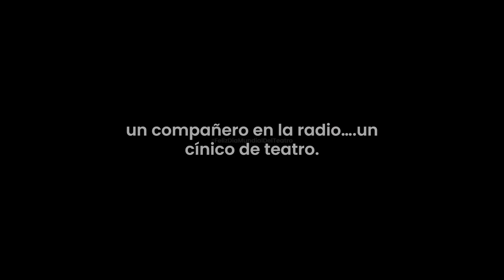Día Mundial del teatro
Que ¿qué ha pasado? Un monólogo de la BPECR para celebrar el día internacional del teatro…porque la vida es teatro…un compañero en la radio….un cínico de teatro.
Adaptación del monólogo de Marc Egea "Soy bueno captando señales"